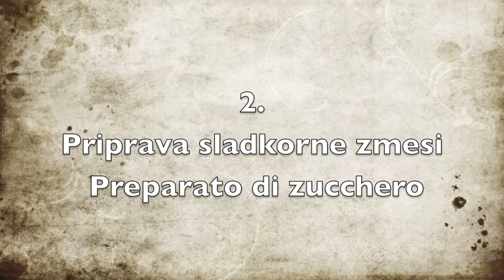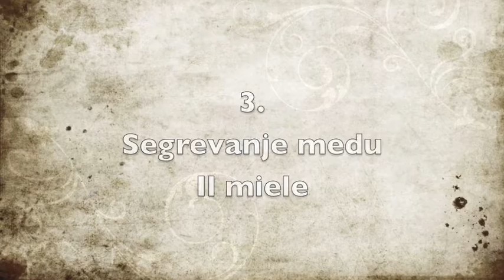Mandorlato - Mandulat - Turški med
Recept za najboljši mandulat ( Google Drive)